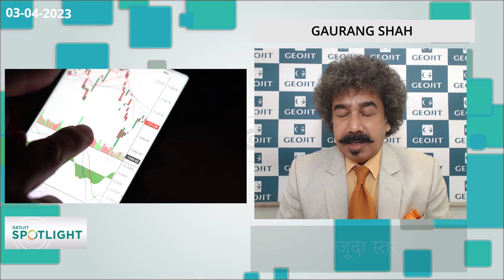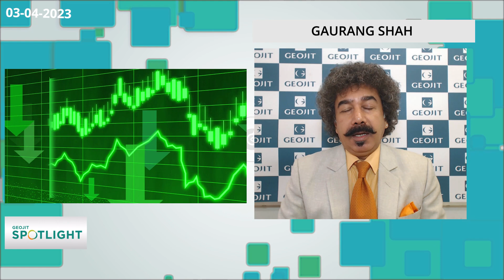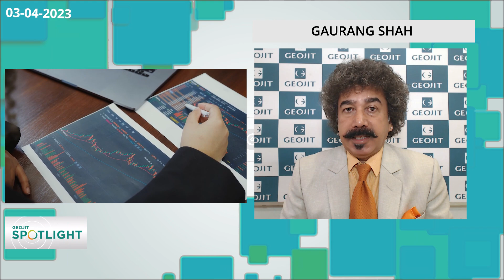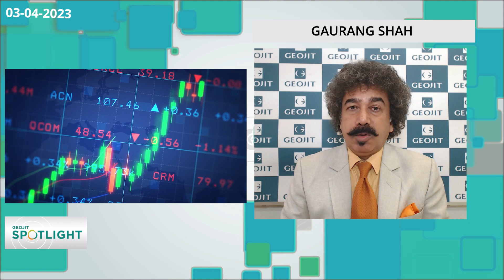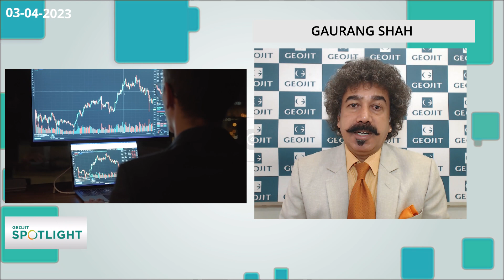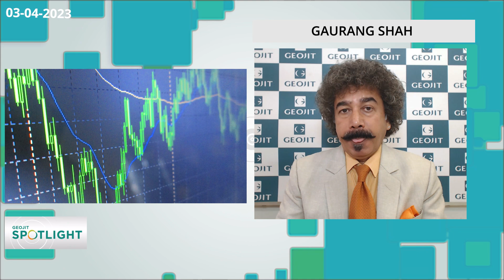पीएसयू बैंक, सीमेंट की क्षेत्रों से | Market Outlook | Gaurang Shah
जियोजित के प्रमुख निवेश रणनीतिकार गौरांग शाह अपने साप्ताहिक बाजार दृष्टिकोण में मौजूदा बाजार स्थितियों का विश्लेषण करते हैं।